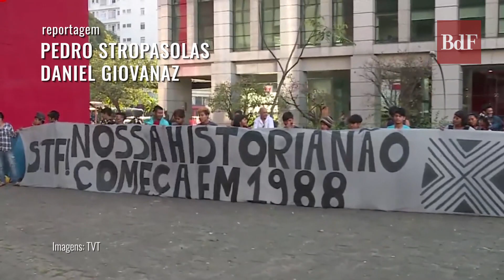O impacto da pandemia nas aldeias não demarcadas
Corte de benefícios assistenciais, falta de acesso regular à saúde e ao saneamento básico nas aldeias, prioridade na vacinação contra a covid-19 negada. Por meio de relatos de lideranças indígenas, o Brasil de Fato foi entender como a pandemia atinge de forma mais perversa quem vive em terras não demarcadas pelo Governo Federal. Acompanhe na reportagem!